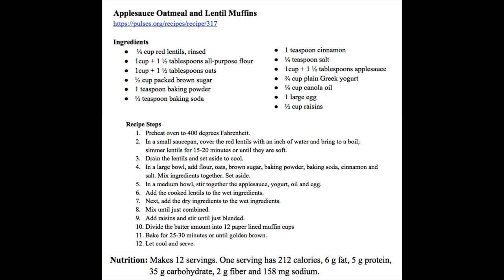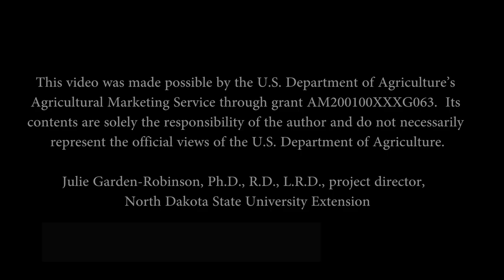Applesauce Oatmeal and Lentil Muffins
Ingredients
●  ¼ cup red lentils, rinsed
● 1cup + 1 ½ tablespoons all-purpose flour
● 1cup + 1 ½ tablespoons oats
● 1cup + 1 ½ tablespoons applesauce

Recipe Steps
1. Preheat oven to 400 degrees Fahrenheit.
2. In a small saucepan, cover the red lentils with an inch of water and bring to a boil; simmer lentils for 15-20 minutes or until they are soft.
3. Drain the lentils and set aside to cool.
4. In a large bowl, add flour, oats, brown sugar, baking powder, baking soda, cinnamon and salt. Mix ingredients together. Set aside.
5. In a medium bowl, stir together the applesauce, yogurt, oil and egg.
6. Add the cooked lentils to the wet ingredients.
7. Next, add the dry ingredients to the wet ingredients.
8. Mix until just combined.
9. Add raisins and stir until just blended.
10. Divide the batter amount into 12 paper lined muffin cups
11. Bake for 25-30 minutes or until golden brown.
12. Let cool and serve.

Makes 12 servings. One serving has 212 calories, 6 g fat, 5 g protein, 35 g carbohydrate, 2 g fiber and 158 mg sodium.